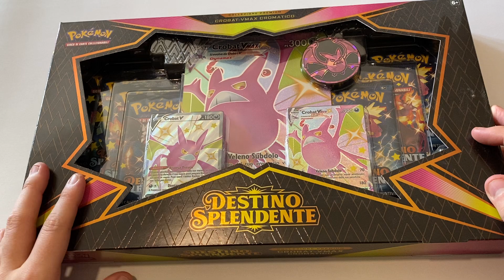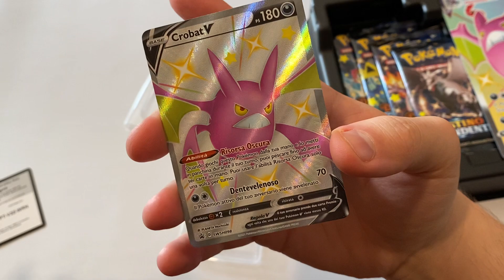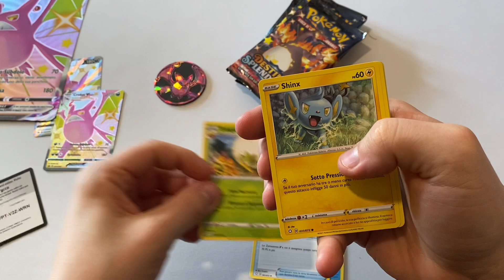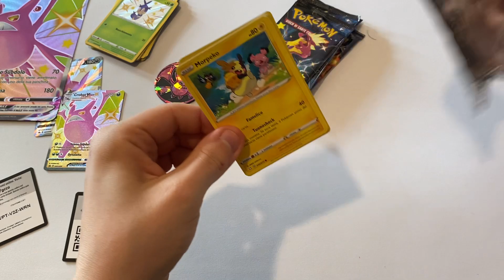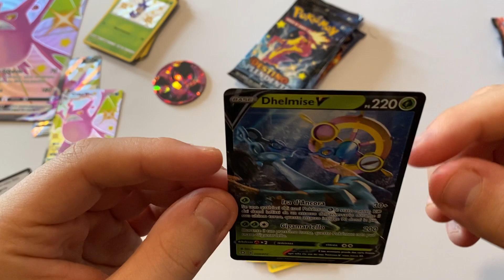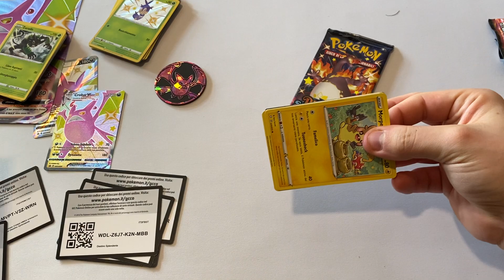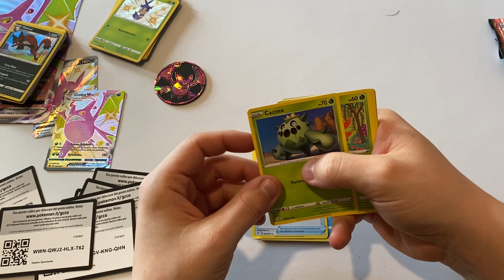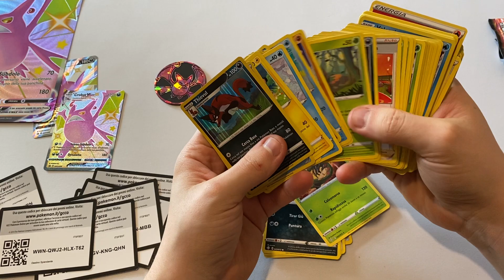Il regalo di Mery (avrà portato bene?) - Pokémon:GCC